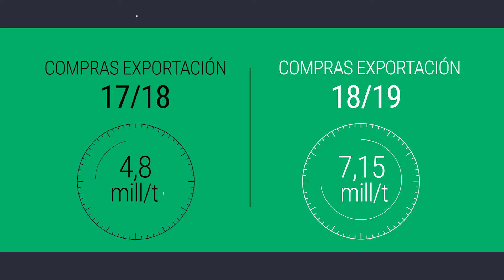La noticia: China y Estados Unidos - bloque trigo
Semanalmente, el informe presenta las novedades del mercado de granos del ámbito nacional e internacional.

Realizado por técnicos especialistas para CREA.